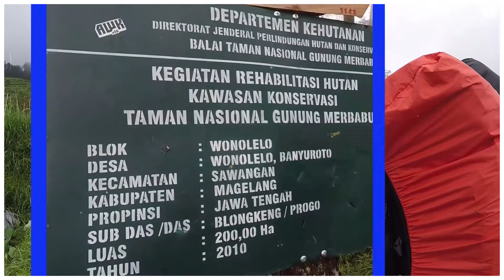Merbabu Mountain Jalur Swanting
Travelling to merbabu mountain